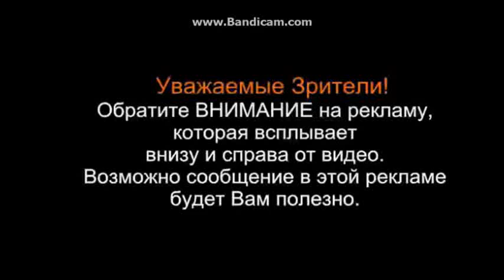Закрыть бражник по немецки